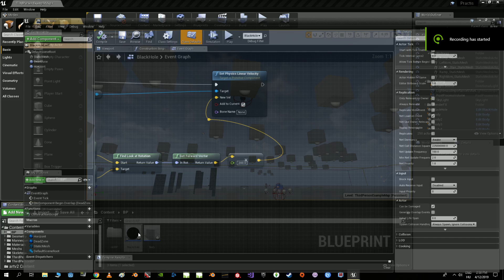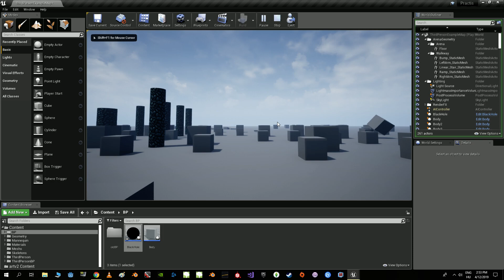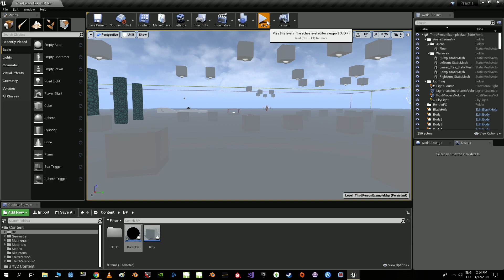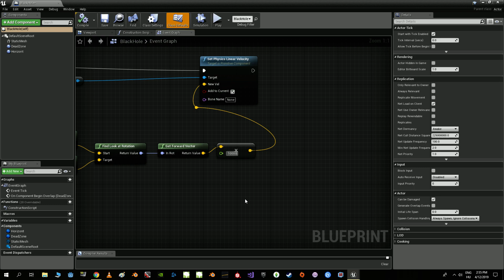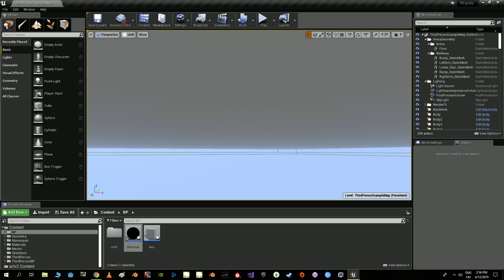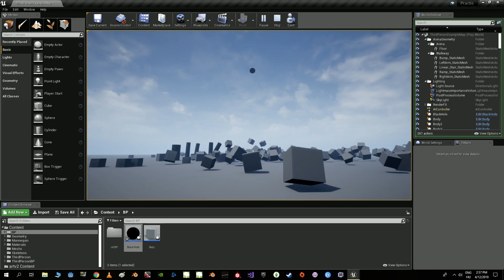Unreal Engine 4 - Play with the black hole.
In honor of the black hole which was recently photographed.